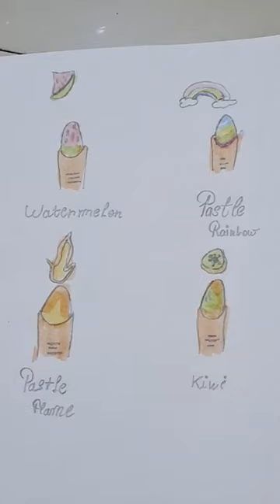pastel watermelon 🍉, pastel rainbow 🌈, pastel flame🔥, pastel kiwi 🥝.